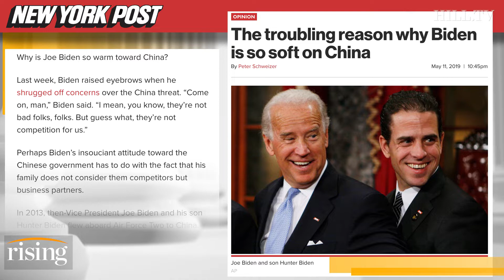Government Accountability Institute President: Hunter Biden should testify before Congress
Peter Schweizer claims that Joe Biden's son, Hunter, should testify before the Senate Intelligence Committee amid criticism over his dealings in Ukraine.